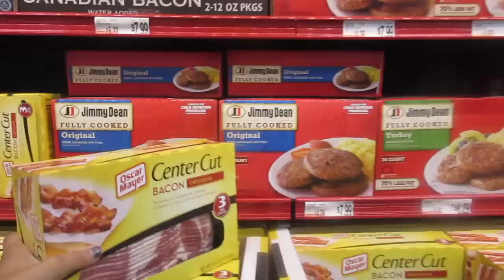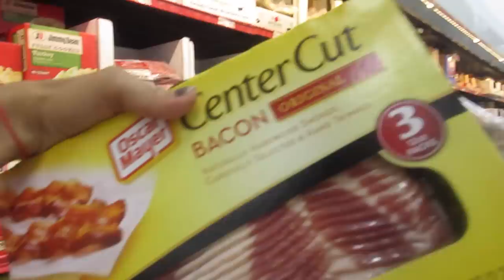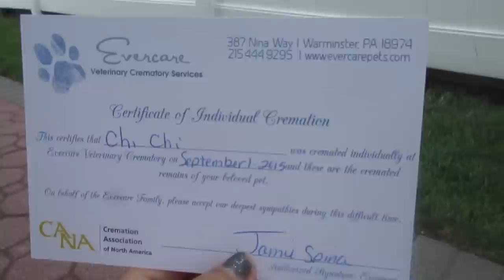WITCH CRAFT! (9.3.15 - DAY 626) DAILY VLOG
Errands for camping + Chi Chi ashes + Z innovative idea + witch craft +packing for camping trip